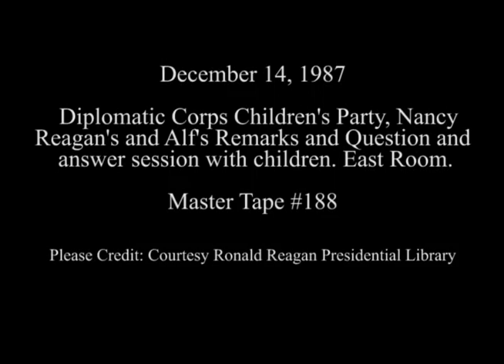Nancy Reagan's Remarks at Diplomatic Corps Children's Christmas Party on December 14, 1987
Full Title: Diplomatic Corps Children's Christmas Party, Nancy Reagan and Willard Scott as Santa Claus arrive in East Room, Remarks by Willard Scott as Santa Claus, Alf appears and makes remarks,  Remarks by Nancy Reagan, Question and answer session with children and Alf, Nancy Reagan, Santa Claus and Alf depart from East Room on December 14, 1987

Transcript: N/A

Production Date: 12/14/1987

Access Restriction(s):Unrestricted
Use Restriction(s):Unrestricted